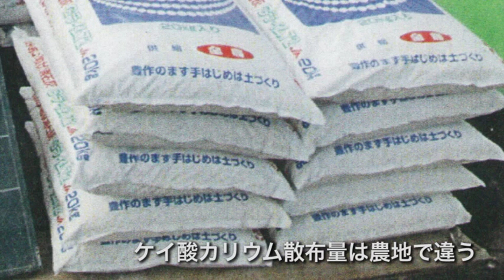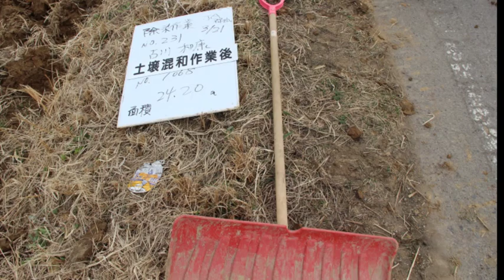安全から安心へつなげたい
「福島の米は全袋検査をすることで安全が確保出来た、しかし消費者の安心にはまだ届いていない。農地除染を徹底することで安全な米から安心できるものへつなげていきたい」。郡山市で農業を営む佐藤靖浩さんはきっぱりと言う。
市街地にも近い大槻地区の農家では2チームが除染に当たっている。方法は深耕方法(ゼオライト散布のあと20cmの深さで掘り起こし、ケイ酸カリウムを散布し混和する)と、反転耕方法(土壌を30cmの深さで天地返し)の2つが考えられたが、市と環境省が協議した結果、地区では深耕による除染方法が採用された。
作業前の空間線量の計測から整地まで、全20工程を写真で記録を取りながら取り組む。1チーム5～6人の作業だが、その労力は見た目以上に大変なものだ。震災後すぐに除染に入っていれば土の表面から数cmを削るだけで済んだのではないかと思うと、今さらながら悔やまれる。
目に見える検査の結果、福島の米はどこよりも安全だと自信を持って言えるようになった。こうした行動する農家をより多くの人に知らせることで、消費者はもっともっと安心して農作物を手にするだろうし、信頼回復につながると思う。